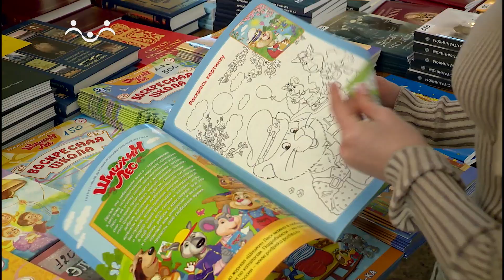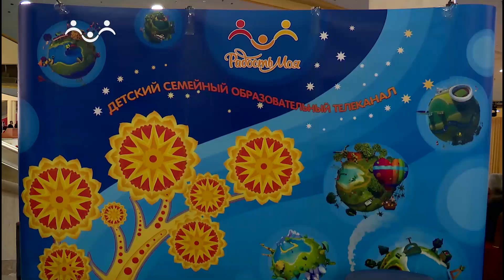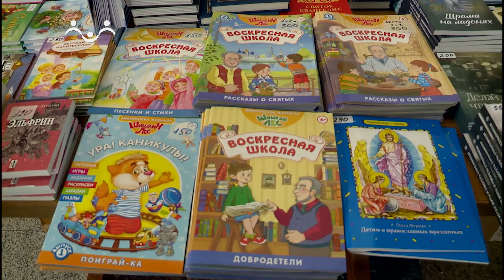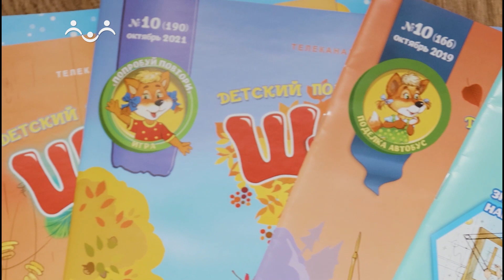"Рождественские чтения 2024 в ХХС: концертно-презентационная программа телеканала «Радость моя»